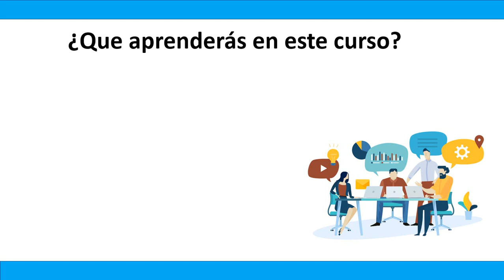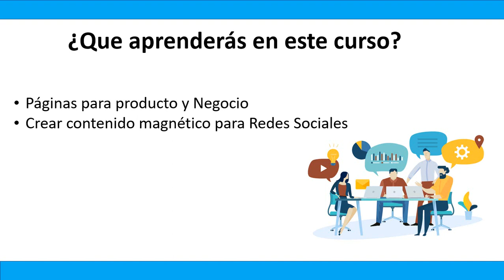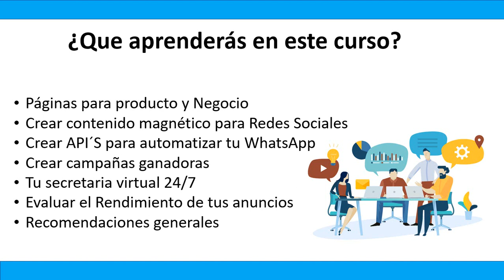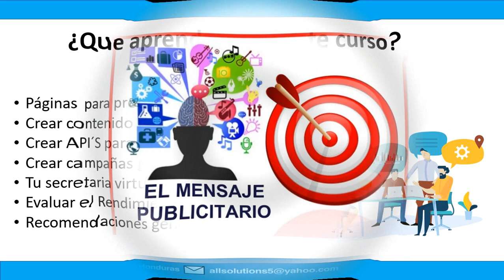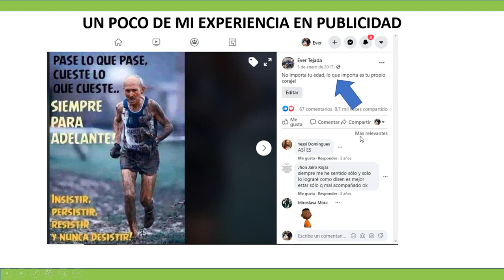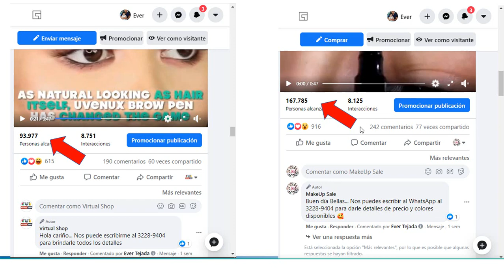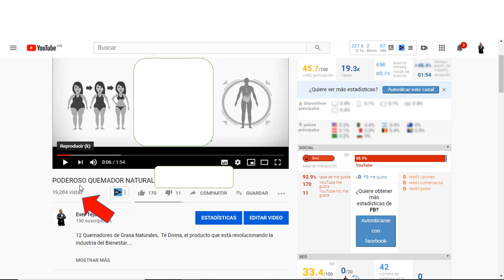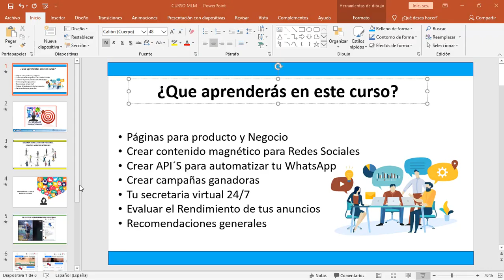💯 SE UNA LEYENDA EN MULTINIVEL 💯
Curso Gratis para Multinivel 💪, en este entrenamiento te muestro conceptos que los "LÍDERES NO CONOCEN" te enseñan estrategias que funcionaron hace 40 años y por eso las personas fracasan en este tipo de Negocios.

📣⭕ En este curso práctico, podrás aprender paso a paso, todo lo necesario para convertirte en un profesional de las Redes de Mercadeo y ser toda una celebridad dentro de tu compañía 👇👇👇